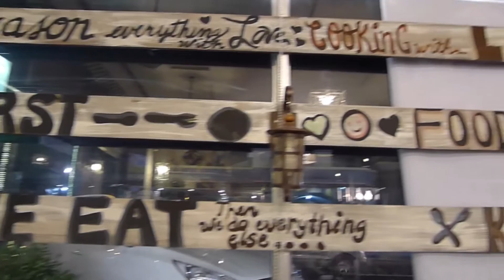Twenty-four-hour date in Bacolod | joesylmarie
It's a date! Movies, coffee, dinner, arcade - you name it, we did it.

Mosh and I are now living one-hour boat ride apart after living in the same city for eight years. It's not as difficult as some people's situation but it'll take some getting used to.

Bacolod is such a great place to eat and chill, though. Love it.